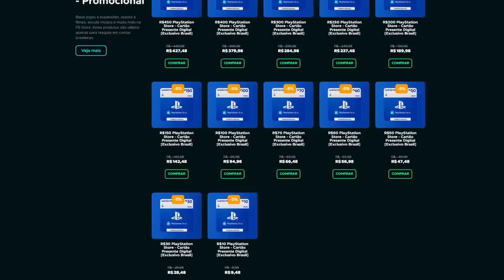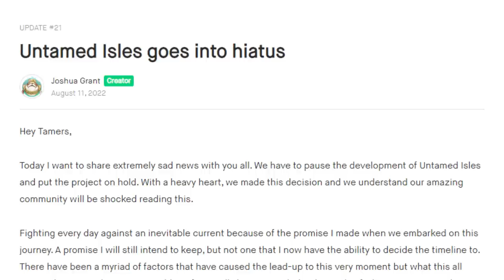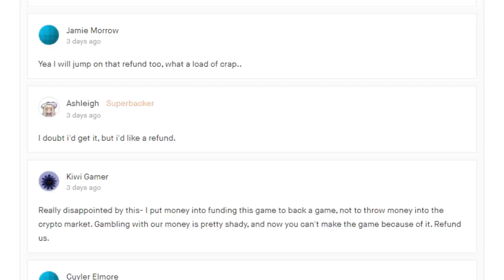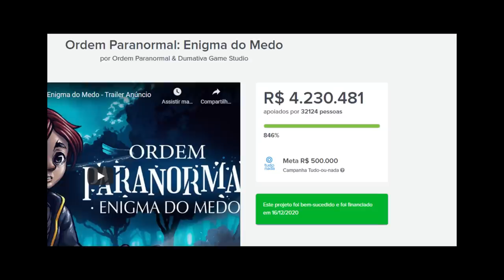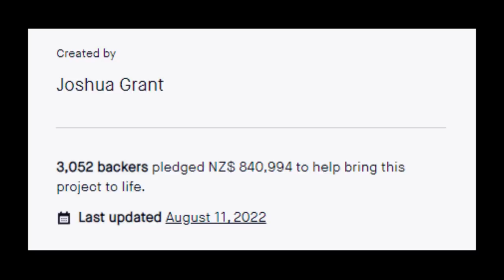Esse jogo ENGANOU todos que ACREDITARAM NELE!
Esse jogo decepcionou todos no KICKSTARTER. O caso de Untamed Isles

➤ PSN: hadessama94